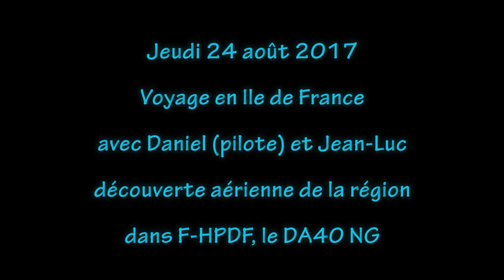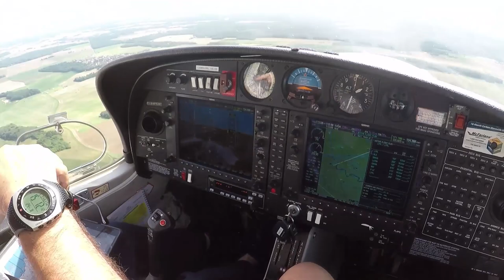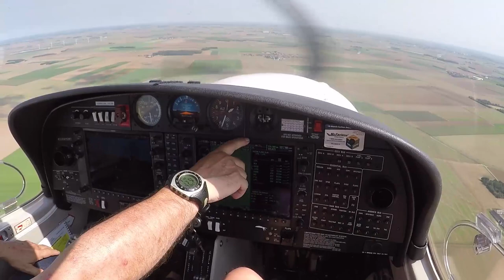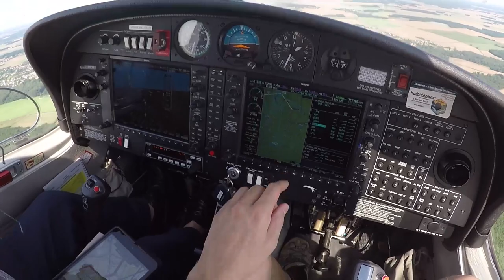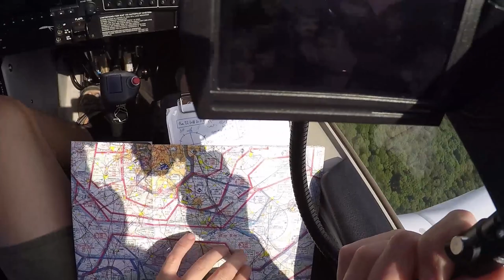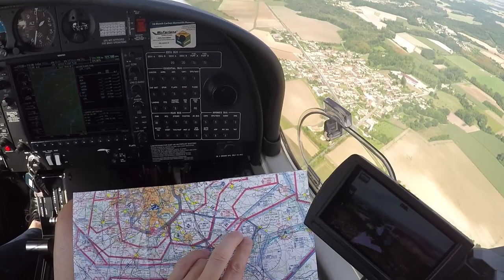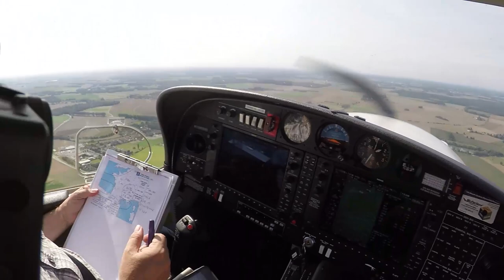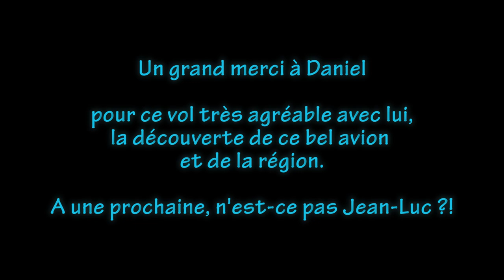Sortie découverte en DA40 au sud de la région parisienne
Pour compléter les vols d'instuction PPL, en cette période estivale un peu moins fournie, j'ai proposé l'idée d'un vol "découverte" à Daniel : découverte d'un avion - le DA40 NG - de la région Ile de France au sud, le plaisir de voler avec lui, jusqu'à présent on s'est cotoyé lors de rencontre ici mais pas là haut (!! :-) et finalement partager ce vol avec Jean-Luc du Forum France VFR, pour un premier vol IRL, c'est pas rien tout ça.
Et bien sûr en mode "je filme" un max... pour le partager là.

Au delà du voyage, il y a aussi une approche de l'aspect navigation : j'ai fait la proposition de "plan de vol" à Daniel, j'ai donc commencé à faire un peu de préparation, puis durant le vol, tâcher de suivre au mieux la carte (comme on le voit), rechercher des repères, les gros, ceux qu'on ne peut pas rater : pas forcément compliqué, mais un commencement sur le sujet.
Sans oublier le G1000 : cet avion est doté d'un GPS / matériel de nav "dernier cri", mais il faut savoir s'en servir et le comprendre. Heureusement pour moi c'était pas le but, mais c'est bien de le voir et le découvrir tranquillement.
Sans oublier que sur cet appareil, il faut gérer 2 réservoirs de carburant, donc penser à ... je ne dis c'est expliqué dans la vidéo !!

La météo était annoncée comme bonne, finalement plutôt couverte, mais en réalité bien dégagée en s'éloignant un tant soit peu.

Le meilleur, façon de parler bien sûr, c'était aussi une première : le survol de la forêt de Fontainebleau... un peu rapide vu "la fusée" mais, une première est une première, et c'était bon !

Avant de laisser la place aux images, une précision : ce montage est du "temps réel", mais pas sur 100% du vol. J'ai du le couper en raison d'un temps imparti pour le réaliser. Le vol a duré 1h20, il y en a environ la moitié...